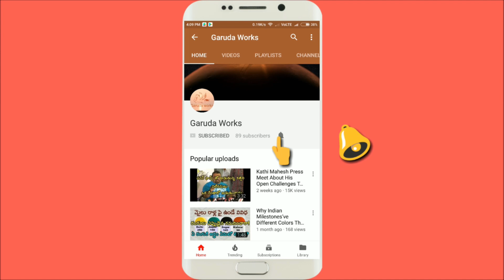Sadar festival in Hyderabad 2020 |sadar sayyata | Sadar utsav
Sadar festival in Hyderabad 2020 | Yadava Familys Sadar utsav | Yadav's Sadar festival